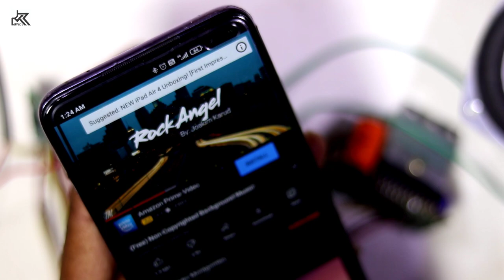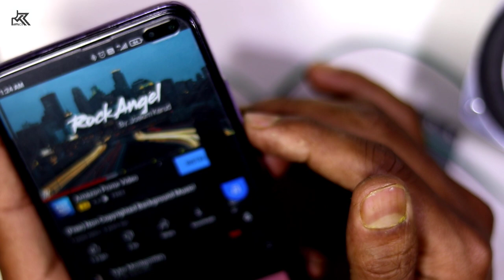how to fix usb bt kit noise problem using old mobile charger || Humming Beep/ Noise Problem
Hi Friends
aj ye video me usb bt kit noise ko hataygee
usb bt kit noise hatane ke ly ham old mobile charger se hataygee
Friends video achaa lage tu like karke janaa

my blogger.

my blogger.

drone Quadcopter Kit - DIY Quadcopter - With Motors, Frame, Controller

Lithium Battery Charging Module

Battery Voltage Tester Low Volt Alarm Buzzer And LED

Li-Po Battery Charger for 7.4V-11.1V

drone frame Neewer 4-Axis Airframe

DC-DC Step-Up 4 volt to 12volt

300W 2n3055 TRANSISTOR AUDIO AMPLIFIER kit and BLUETOOTH MODULE kit CARD 24V DC SUPPLY KIT

100W AUDIO AMPLIFIER CIRCUIT KIT and USB kit BOARD BASS TREBLE BALANCE 4440 IC

40watt High Power White LED 4Pics rupes 120 DC 12Volt SMD Bead Chips Bulb Light Lamp

20watt High Power White LED 5Pics rupes 129 DC 12Volt SMD Bead Chips Bulb Light Lamp

7508 Positive Voltage Regulator IC, 5V 1A (Set Of 5)